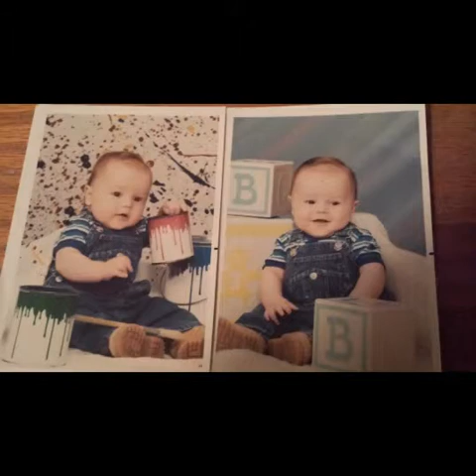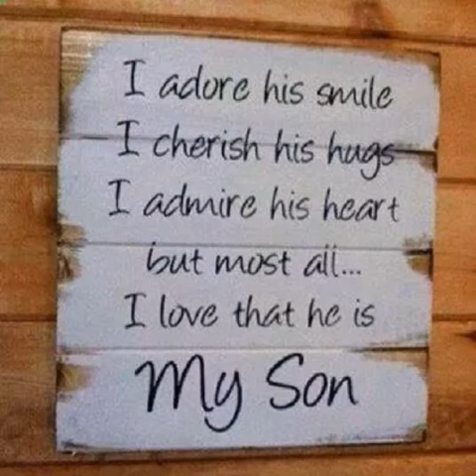JARED O'DANE MEMORIAL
A remembrance video of my son that passed away 9/23/14